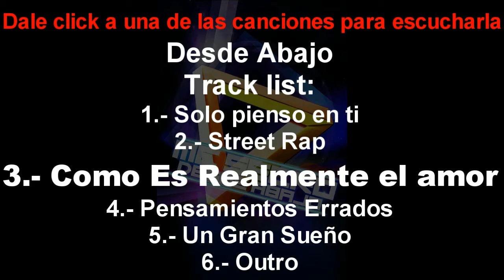Como es realmente el amor